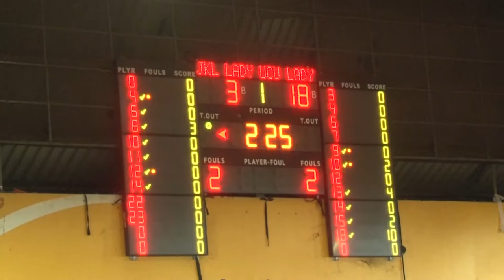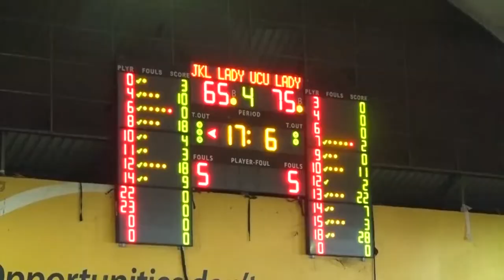UCU Lady Canons crowned champions of the Women National Basketball League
UCU Lady Canons were crowned champions of the 2022 Tusker-Lite sponsored Women National Basketball League champions on Friday night after overcoming defending champions JKL Lady Dolphins in game seven at Lugogo.

In an epic finale, the Lady Canons emerged 75-67 victors to clinch the best of seven series 4-3.

It was revenge best served for UCU who lost the past two finals to JKL.

And their 2022 triumph means that UCU have won the Women’s title for a record extending eighth time, while defunct Lady Bucks remain on six.

It is a disappointing result for JKL Lady Dolphins who were outright favourites to defend their title for a third time.

With a star-studded team led by veteran and most decorated Flavia ‘Flirsh’ Oketcho, Rita Imanishimwe who was chasing her sixth straight title, on-form Brenda Ekone and Hope Akello among others, JKL were a team that was to settle for nothing below a title.

Coming into the finals series with UCU, JKL Lady Dolphins had not lost a single game after finishing the regular season unbeaten, swept both Nabisunsa and KCCA at quarters and semis respectively.

And they were on course for an easy series win when they led 3-1, before UCU solved the puzzle to recover and won the last three games including Friday’s decider.

UCU showed early intent as they quickly got out of their blocks to lead the first quarter 18-6 and they later opened up a 20-point advantage at halftime.

The Lady Dolphins were not going down without a fight though, as they cut the deficit to 8 points inside the fourth quarter.

But everytime they looked to be coming back into the contest, when UCU pegged them back.